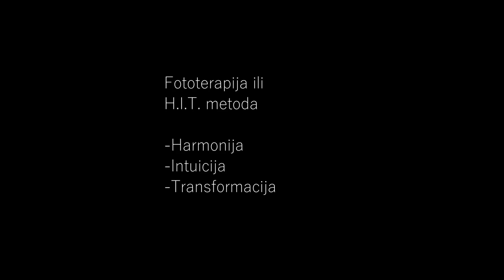JELENA, HIT, FOTOTERAPIJA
Fototerapija ili H.I.T. metoda je alat kojim možeš popraviti samog sebe. U ovom klipu dr Jelena Jovanović priča o načinu na koji Fototerapija djeluje.